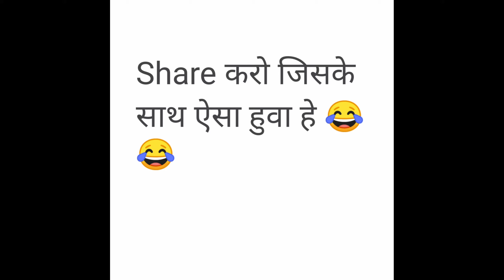मोटका का हालत मेरे जे से होता हे 😭😭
Sorry ye word bool ne k liye,  ye shrif comedy video hai aap jada mind na kare aap ko de jarur pasand aayega video, mai mr jhaji youtube channel mai esi tarha ka video rakh ta hu, धन्यवाद
Edit by Anurag jha